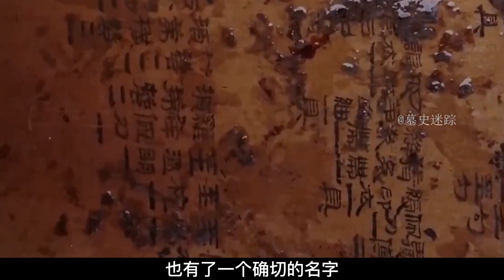山东千年古墓挖出镶金玉席，墓主置身清水中，墓中出土一刀一剑！【墓史迷踪】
历史 古墓 盗墓 陵墓 考古 考古发现 解密 请注意，本视频完全符合YouTube社区准则，没有任何违规行为。